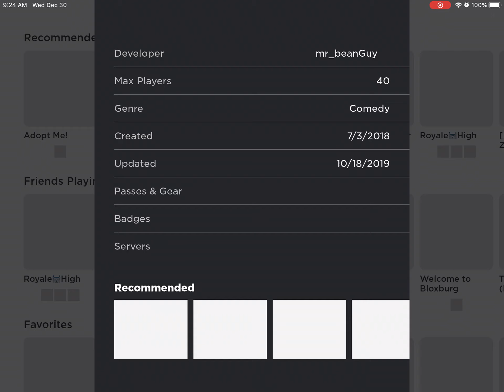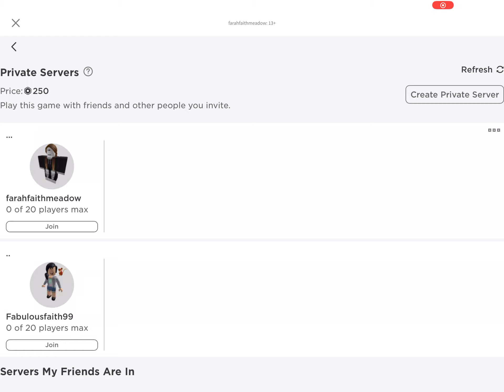Unboxing trail boxes! (Got teal halooo)